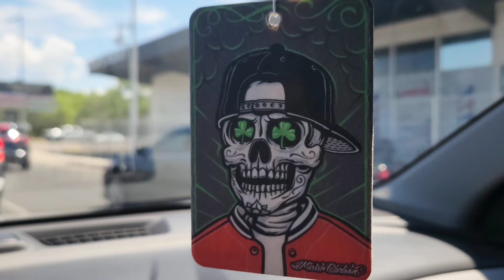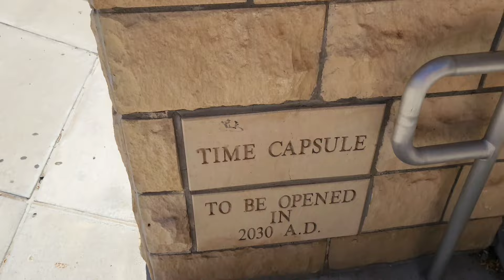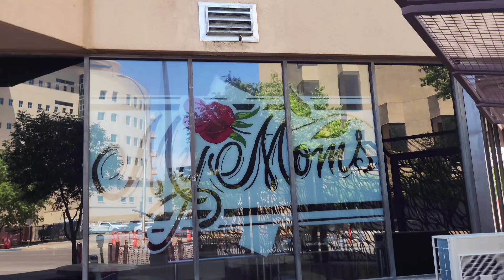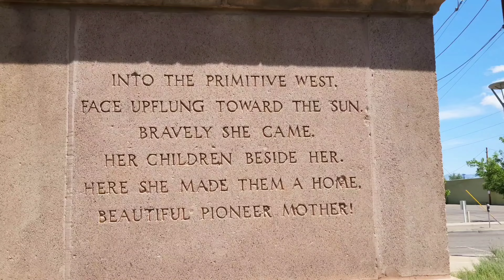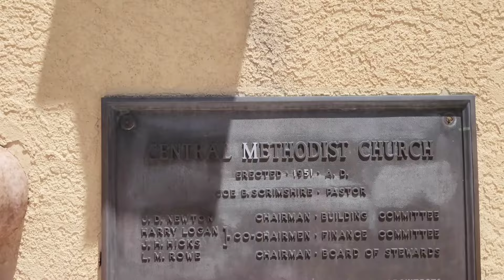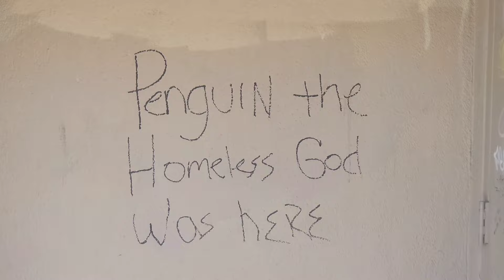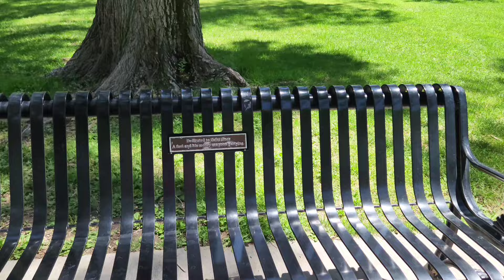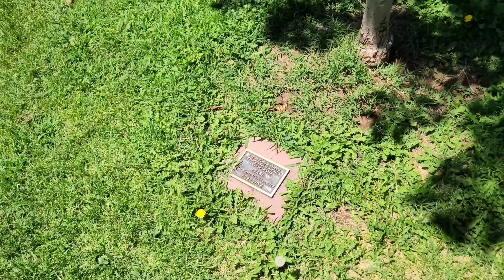Random Drive and Walk around Albuquerque, New Mexico | The Things That Come Our Way!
I head out the door, hop in the car, and explore where my car and my feet take me...
Or click on that Super Thanks Heart ♥ just below the video. Thank You!!!